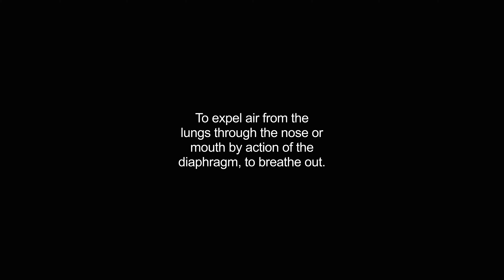exhales video Dictionary meaning and pronunciation